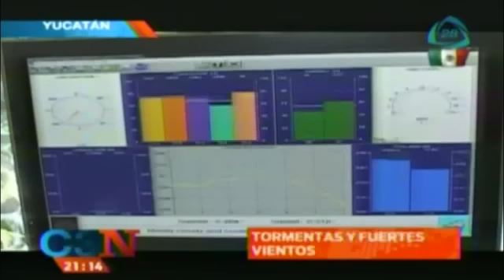Alerta por fuertes lluvias que azotarán todo México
Autoridades emiten alerta tras el paso de nuevas tormentas que afectarán el país.